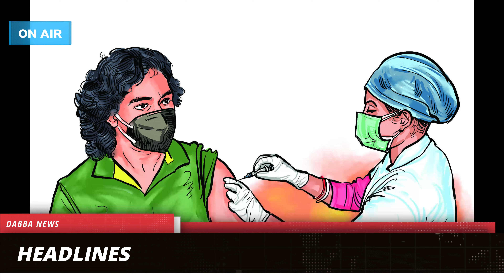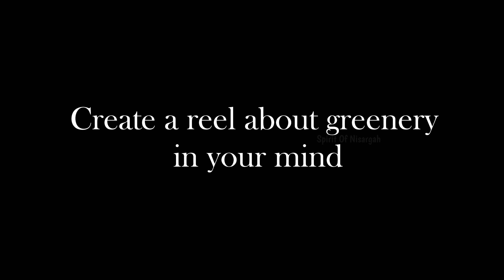Okka Adugu | New Year Spl | Spirit Of Nisargah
Hi, hello, welcome back to Spirit Of Nisargah. This is a new year spl video #2022. We hope you will definitely love this small short & sweet humour+sentiment+entertaining video.Which is all about RRR, please do watch full video to know what is RRR & how it is related which you will find in the video.